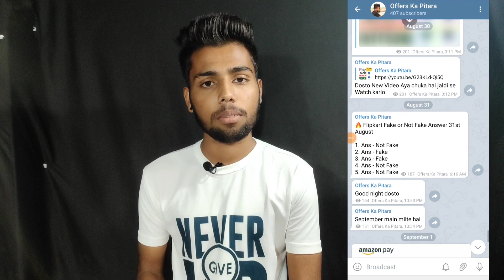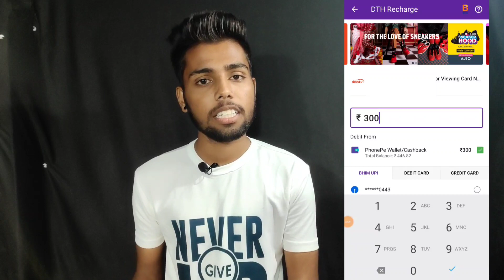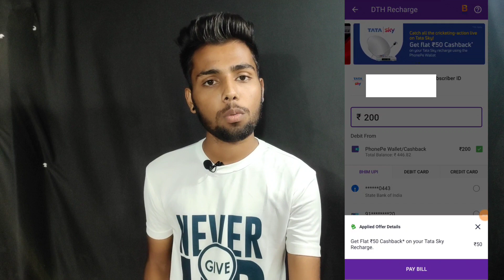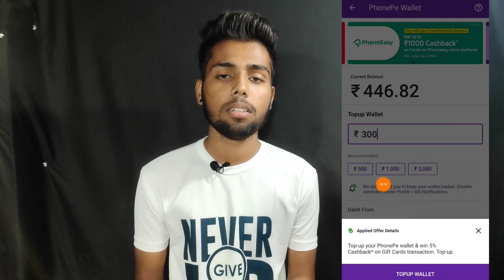PhonePe Rs.750 Cashback Offer, DTH Recharge Offers, Add Money Offer, Free Food Offer,Gift Card Offer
Paytm Wallet Add Money Kaise kare

KIPA India Round Neck T-Shirt

My Video Offers Covered and Timestamp
0:00 PhonePe New offers
0:31 PhonePe Dish tv and D2H Recharge Offer
1:49 Tatasky and Airtel Recharge Offer
3:03 PhonePe Add Money Offer
4:04 PhonePe Myntra E- Gift Card Offer
4:49 PhonePe Free Food Order Offer
5:37 Subscribe My Channel